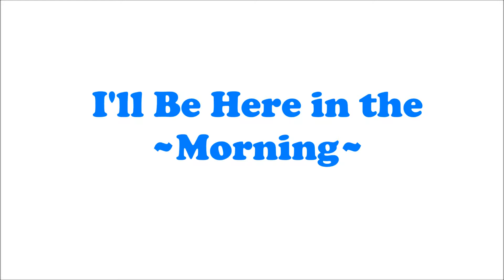~I'll Be Here in the Morning~